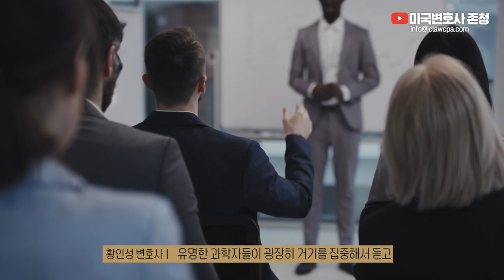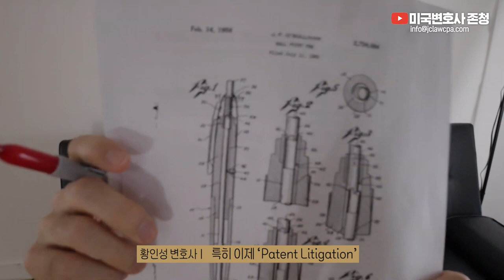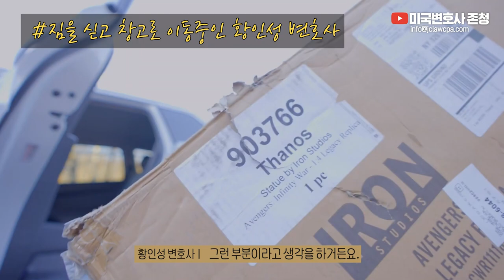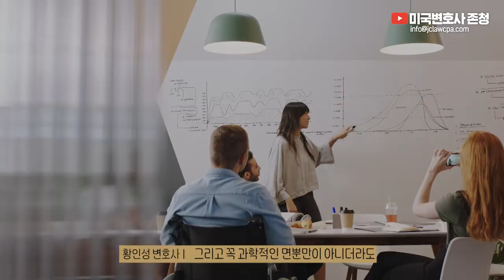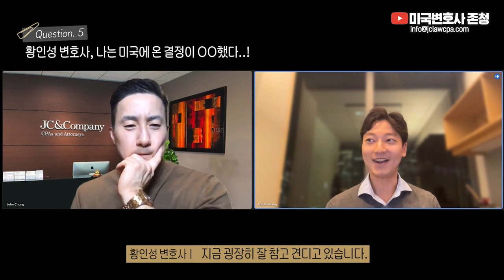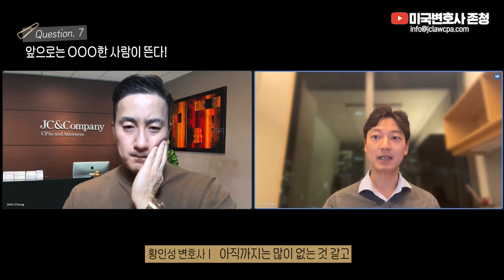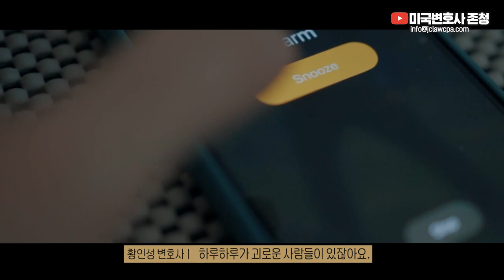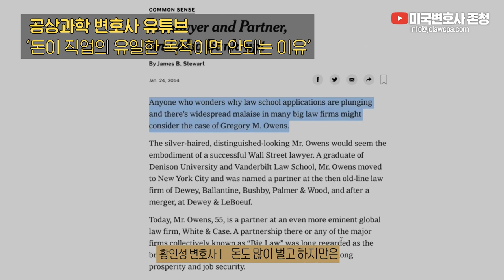🇺🇸미래를 위해 미국에 오게 된다면 ‘이것’을 꼭 준비하세요 (서울대 공대 출신 미국 특허법변호사 황인성/존청의 대신 만나드립니다 001)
안녕하세요, 존청입니다.
이번부터 새로 소개해드리는 컨텐츠는 '미국변호사 존청이 대신만나드립니다' 입니다.
한국과 미국에 걸쳐 다양한 활동을 하고 계시는 분들 혹은 유튜브를 통해 소개해 드리고 싶은 분들을 인터뷰하고, 다양한 정보를 소개해 드릴 예정입니다.

이번에 처음으로 모신 손님은, 한국에서 미국으로 건너와 자랑스러운 한인 미국변호사로 활동하고 계신 황인성 변호사님입니다.

📚황인성(Frank Hwang) 변호사
공대출신 특허법 (IP Licensing) 미국변호사
University of Michigan  Law School

Duke University/Master of Science, Biomedical Engineering
Yale University/Bachelor of Science, Biomedical Engineering
서울대 공과대학 응용화학부 입학 후 진로변경

📌Timestamp
00:00 시작
00:50 출연자 소개
01:32 Q1. 서울 공대생, 미국변호사가 되게 된 계기
03:57 Q2. 미국 특허 소송변호사는 무슨 일을 할까?
08:08 Q3. 빡센 미국 생활, 나만의 시간관리 방법은?
09:09 Q4. 건강한 습관 '나만의 유의미한 취미를 만들자'
09:55 Q5. 황인성 변호사, 나는 미국에 온 결정이 OO했다..!
12:45 Q6. 미래를 위해 미국에 오게 된다면 꼭 '이것' 준비하세요
13:54 Q7. 앞으로는 OOO한 사람이 뜬다!
16:39 Q8. 직업을 선택할 때 고민하는 사람들에게 하는 '조언'은?
20:37 마무리 인사

끝까지 봐 주셔서 감사합니다! 다들 건강 유의하시길 바랍니다.